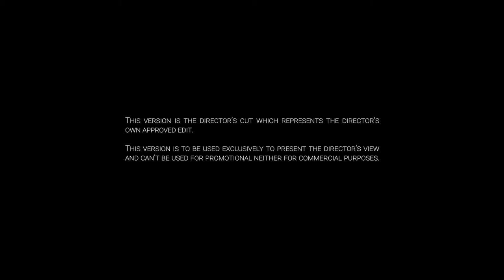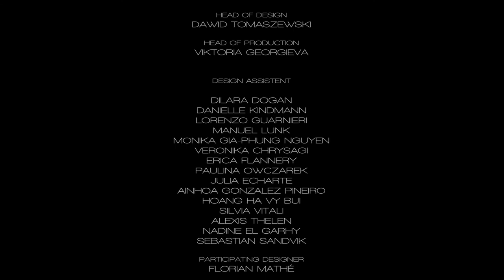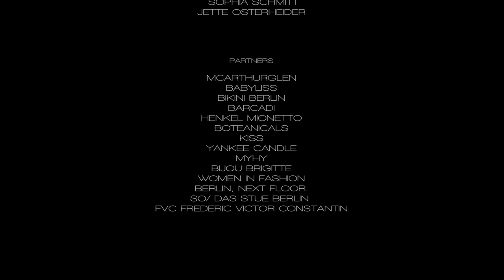Dawid Tomaszewski "Fantastic Voyage" SS22 - Director's cut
On September 7th, 2021, the art fashion designer Dawid Tomasewski presented his spring-summer 2022 collection “Fantastic Voyage” with a unique fashion film from the Portuguese filmmaker Diogo Pessoa de Andrade. The film Premiere took place during the Berlin Fashion Week SS 2022, at the Hotel SO / Berlin Das Stue. Dawid Tomasewski was inspired by a longing for the unknown, the new and the exciting. The fashion film “Fantastic Voyage” was shot with two models in several locations in the Portuguese capital Lisbon.

The following video is the Director's cut version of the film and represents the director's own approved edit and selected soundtrack from the Portuguese musician and composer M-PeX. The version presented at the Berlin Fashion Week 2021 can be found